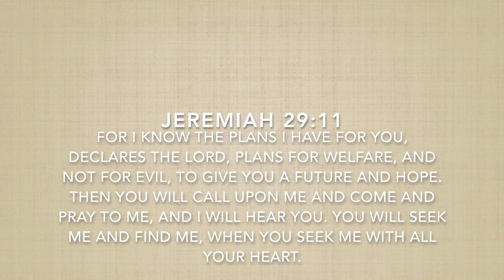I AM LOVED CHURCH- INTRODUCTION